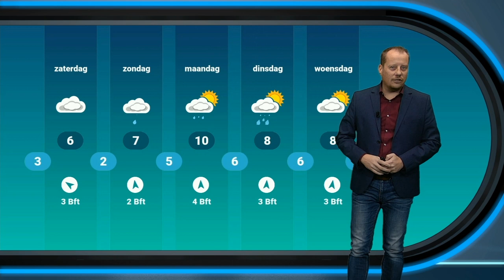Weekendweerbericht: De donkere dagen voor Kerst dienen zich aan.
Dit weekend kunnen we met recht bestempelen als de donkere dagen voor Kerst. De zon laat het bijna volledig afweten. Of de temperatuur dan wat omhoog gaat zie je in het weekendweerbericht.